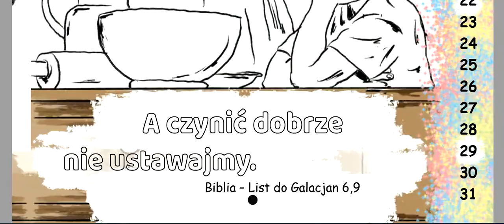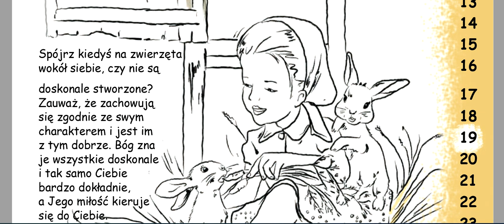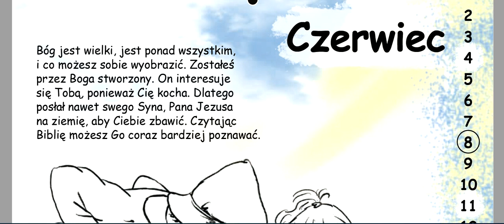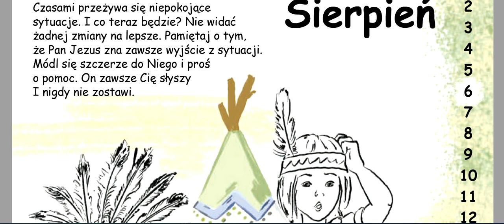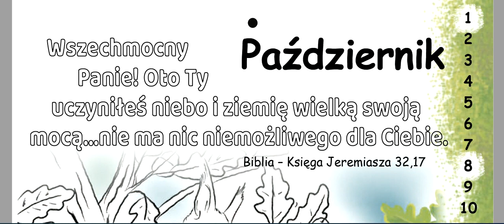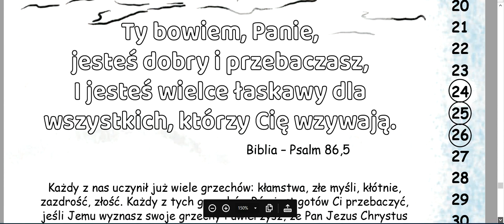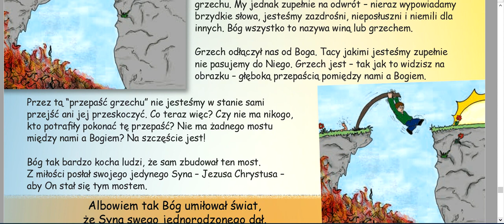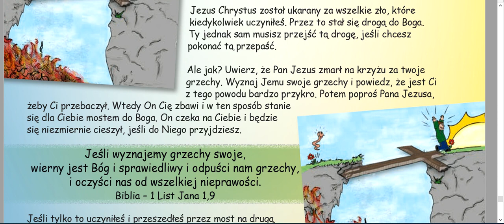przepaść S097 zielone niwy